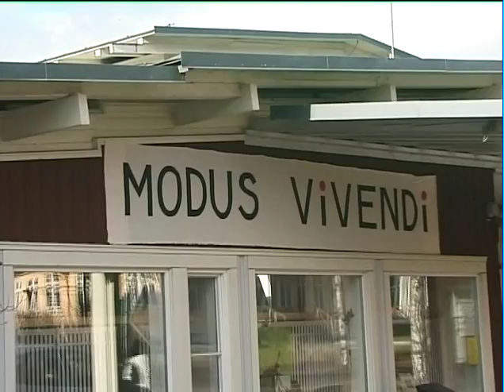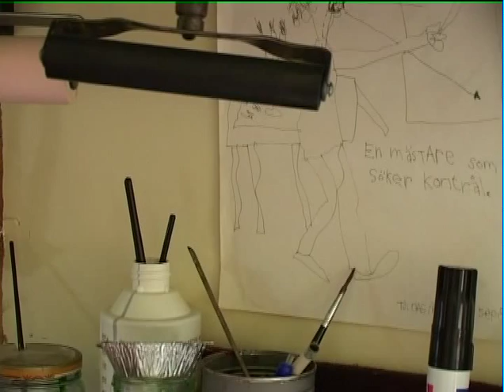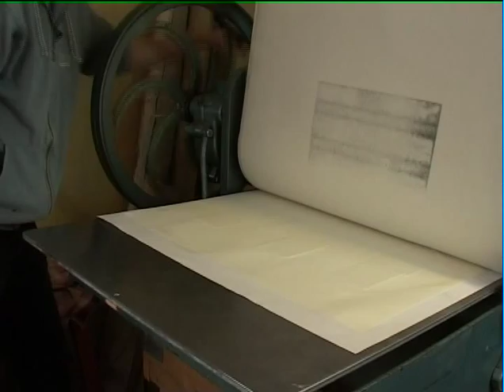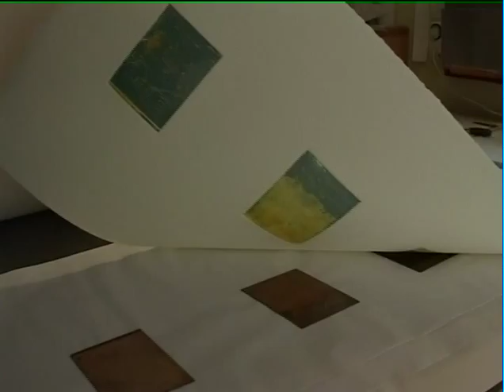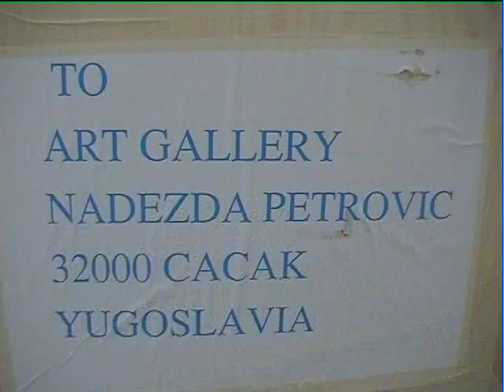Dag Franzén - MODUS VIVENDI en film av Jovica Marceta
Dag Franzén - MODUS VIVENDI, en film om konstnär, lärare, fiskare och musikant Dag Franzén.En film av Jovica Marceta Filmen tillägnas till minnen av Dag Franzén (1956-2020)